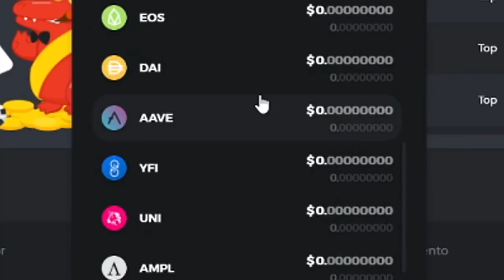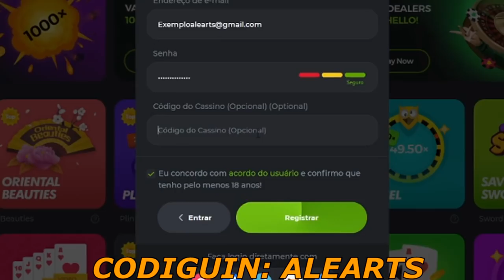FURIA vs Movistar Riders - IEM Summer 2021 - HIGHLIGHTS | CSGO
Creditos: Gaules / IEM Summer

DIREÇÃO/PRODUÇÃO:
Alessandro Petrone